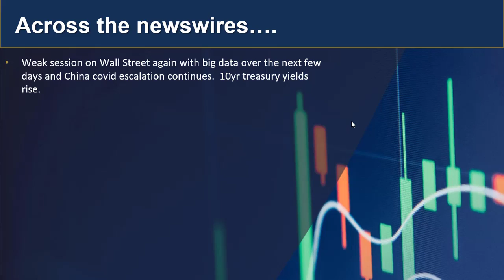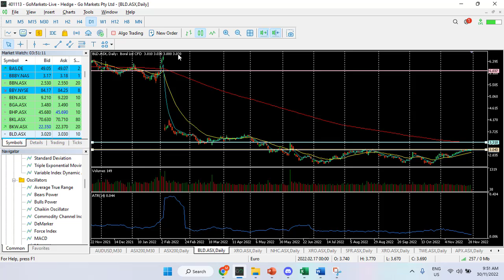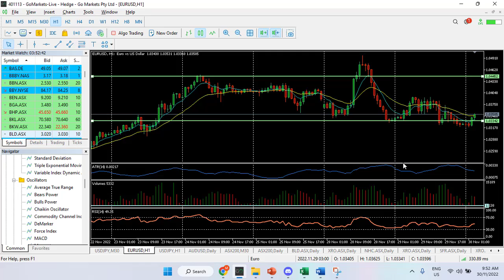GO Update and charts of Interest BLD and EURUSD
Big data ahead today fo the maket to dgest and a weaker Ausse CPI. fnid out whats happening now and chats that have caught our eye.